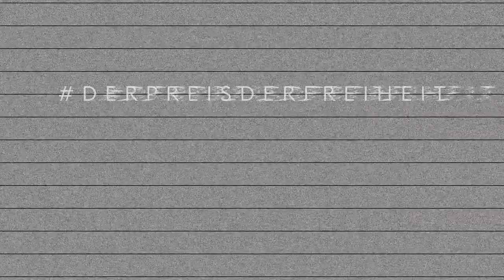DerPreisderFreiheit Folge 2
Der neue Podcast der TOG zum interaktiven Theaterprojekt. Was sind wir bereit, für unsere Freiheit zu bezahlen? Was können wir tun, um sie zu schützen? Und was zählt eigentlich mehr – die Freiheit jeder und jedes Einzelnen oder das gesellschaftliche Gut der Freiheit?

Folge 2: Matthias Eckoldt im Gespräch mit Renè Weiland